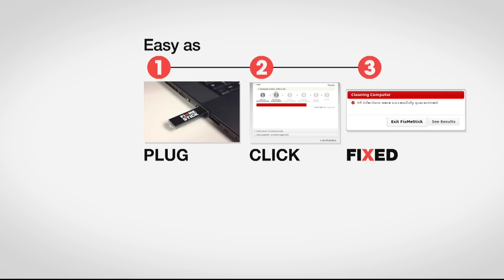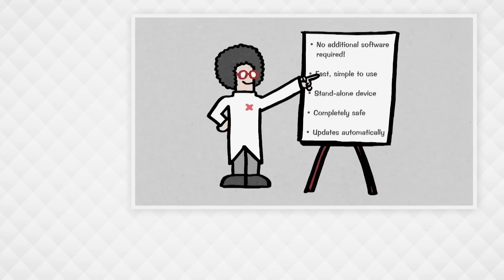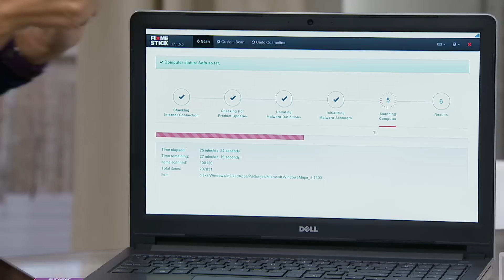FixMeStick Lifetime Virus Removal for 6 Computers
FixMeStick Lifetime Virus Removal for 6 Computers with TaxAct 2016 and deductr Pro Software
When nasty malware intruders slip past your antivirus program, FixMeStick is on the job. Simply plug it...